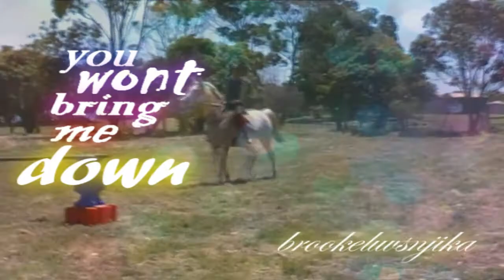merlin- defying gravity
merlin is a 16yo 14.2hh 3/4 arab x 1/4 welsh pony
he is a very anxious horse and in the years ive known him we never ever thought he would be able to jump 40cm let alone 1m(highest jump). yes he does jump arkwardly on alot of them which shows his anxiousness but we are just so glad hes calming down. he use to be scared to go over a ground pole sometimes still is but we got him on a good day and this was PURELY to see how high he would go.
please no lectures on he shouldnt be jumping that high etc etc hes really good on the flat he does flying changes etc he just gets speedy through anxiousness.